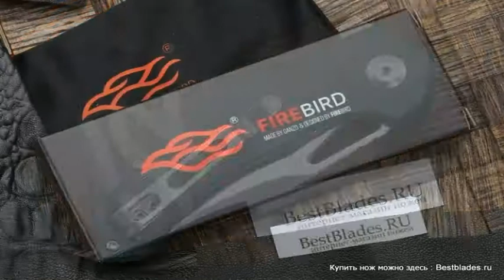Нож складной Firebird (by Ganzo) FH61-GB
Обзор — Нож складной Firebird (by Ganzo) FH61-GB.
ТТХ:
Торговая марка Firebird была создана в 2015 году, и с тех пор успела завоевать немало ножеманов. Китайский производитель Ganzo учредил этот бренд для фанатов функциональных и стильных моделей повседневного использования. Серия FH объединила в себе, с одной стороны, высококачественные, а с другой стороны, доступные изделия. Ножи безукоризненны, что подтверждает многочисленная армия их поклонников. В настоящее время Ganzo вынес на суд публики очередную свою новинку. Складной повседневный ножик Firebird FH61. Четыре варианта рукояти – в черном, зеленом, сером цвете, а также привычный «карбон». Новое изделие китайцы отрекомендовали, как небольшой, легкий, но прочный, при этом, инструмент. В числе особенностей – клинок формы Clip-Point и удобный дизайн рукоятки. А теперь поговорим о деталях.

В длину модель достигает 17,1 сантиметра, длина клинка – 7 сантиметров, толщина – 3,5 миллиметра. Вес составляет 100 грамм. Инструмент изготовлен с использованием инструментальной стали марки D2, твердость которой соответствует 58-60 единицам Роквелла. Твердость порядка 60 единиц считается довольно высокой – на практике не встречаются изделия, твердость которых была бы больше 65 единиц. Ограничение обусловлено тем, что очень твердый металл становится хрупким, соответственно, в эксплуатации покажет себя гораздо хуже. Сталь D2 характеризуется как дорогой, но вместе с тем, высококачественный материал. Она имеет все необходимые свойства, которые так важны потребителю, помимо того, ее составляющие находятся в оптимальном соотношении. Сплав содержит высокий уровень углерода и хрома в своем составе, обладает стойкостью к коррозии, а также разного рода нагрузкам и механическим воздействиям.

Основные версии ножа (черный, зеленый, серый) имеют рукоятки, сделанные с использованием стальных лайнеров, полимерного спейсера и текстурированных накладок из G10. Версия FH61-CF обладает гладкими накладками из углеродного полимера. Накладки фиксируются стальными болтами под торкс. G10 представляет собой композитный материал на основе стеклоткани и эпоксидной смолы. Прочный, устойчив к температуре, механическим воздействиям, влагонепроницаемый. G10 великолепно поддается обработке и окрашиванию. В дизайне рукоятки длиной 10 сантиметров предусмотрено отверстие под темляк и полностью съемная клипса.

Лезвие ножа извлекается при помощи незначительного отверстия под большой палец у основания, а также за счет флиппера с противоскользящими пропилами. Фиксируется клинок благодаря стальному замку типа Liner-Lock.

Новинка создана для нужд широкой целевой аудитории. Пригодится охотникам, туристам, экстремалам, военным, обычным пользователям. Подходит для решения бытовых вопросов. Поистине универсальная модель.

Сталь-D2
Рукоять-G10
Замок-Liner-lock
Вес ножа-100 г..